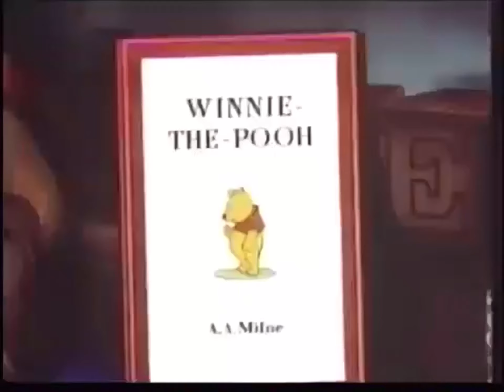27 January 2021